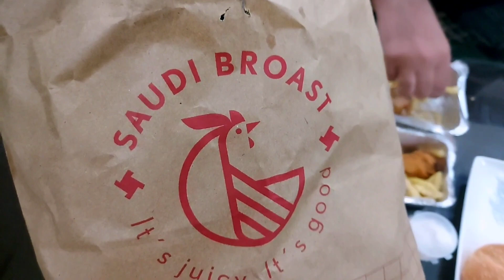Saudi Broast Lahore | Sis Life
saudi broast lahore
saudi broast review
saudi broasted chicken recipe
saudi broast Faisalabad
saudi broast recipe
saudi broast
sis life